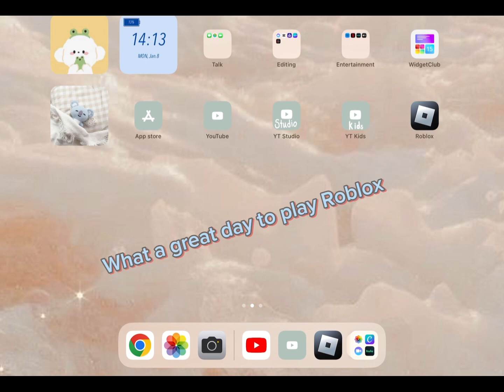What if Preppy owned Roblox?